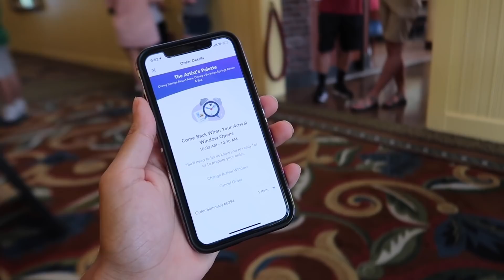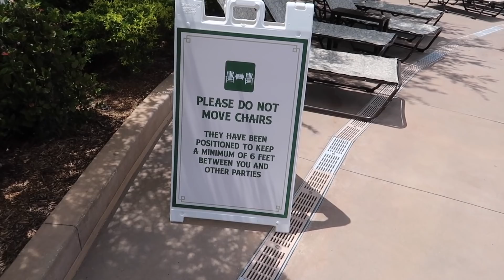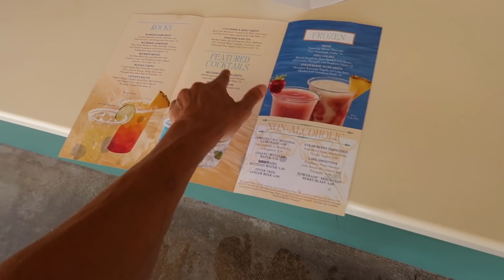Is The Treehouse Villas At Disney’s Saratoga Springs Resort WORTH IT?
Hey Friends this disney vlog is Part 2 of my treehouse villa stay at Saratoga Springs, a Disney vacation club resort located on Disney World property. Living in the treehouse villa's was amazibg. The second part of this trip is more chill so I hope you enjoy. We stayed social distanced and safe the whole trip, I think my favorite part is when we played games at the treehouse. Either way I recommend living in a luxury treehouse whenever you can. I hope you enjoy this video :)

Jonathan Crichton
6526 Old Brick Rd.

Ricky Cannone
Jeriza Montano
Lisa's Life
Mickey Mac
Ash_Cash
Kali kil
John Johnson
john Morgan
Natalie Conway
MagicalNewsLIVE

Thumbnail Image provided by: waltdisneyworld